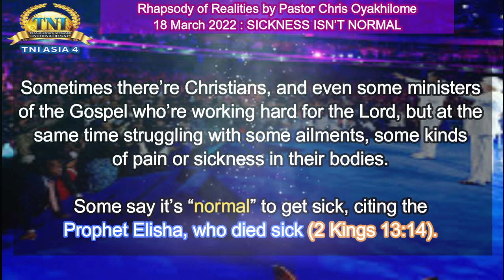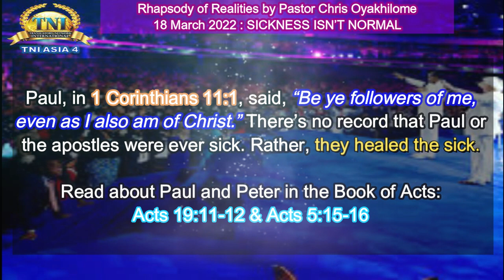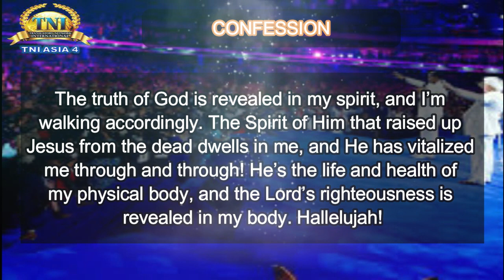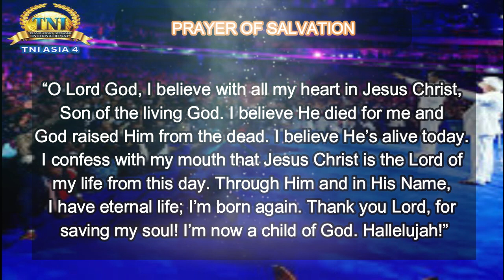SICKNESS ISN’T NORMAL ||| 18 MARCH 2022 RHAPSODY OF REALITIES BY PASTOR CHRIS OYAKHILOME